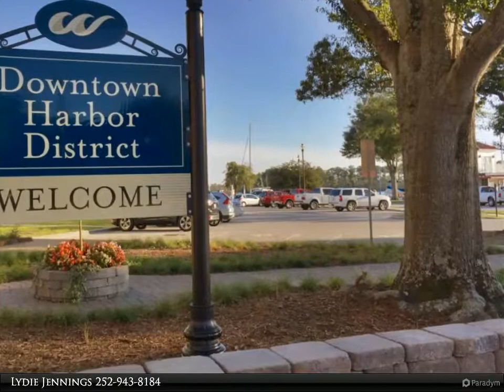134 Market Street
8% ROI-$64,500 potential annual income ($49,500 in rent currently) in this renovated, waterview, downtown commercial building (upstairs & downstairs) located in the heart of Washington, NC's Historic District & just steps away from the Chamber of Commerce & the beautiful waterfront promenade. Total annual expenses $20,943- $4023 new flood insur rate, Wind/Hail $2200, property taxes $5,000, $9720 avg utilities/yr. Two retail spaces, 9 offices, kitchenette & bathrooms upstairs & downstairs. Plenty of free street side parking & free parking lot at rear of building. Downstairs flooded in 2018 & was totally rebuilt from ground up; prior to this the last time it flooded was in 1999. Broker owned. One electric & gas meter for downstairs & one set for upstairs.

Lydie Jennings
The Rich Company